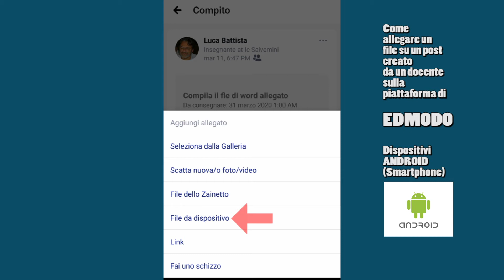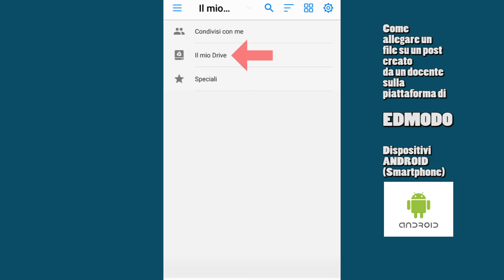Come caricare un file su EDMODO da Smartphone - lato studente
Come caricare un file su EDMODO da Smartphone - lato studente. Tutorial realizzato dai docenti di Tecnologia dell' I.C.Salvemini di Taranto (proff. Claudio PAGLIARO, Anna FRANCESE e Luca BATTISTA) per i propri studenti